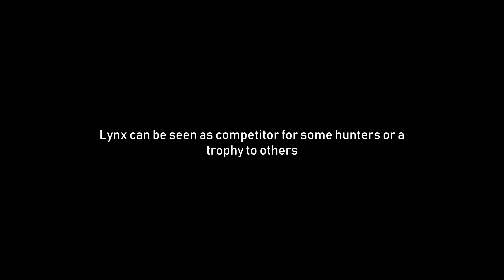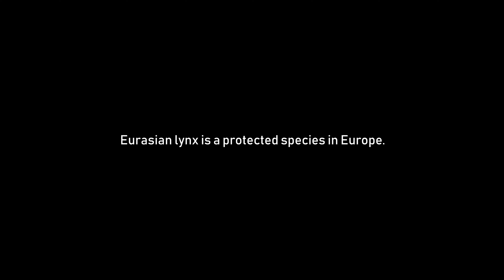Prevention of illegal killing of wildlife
Hunters' view on lynx conservation and on prevention of illegal killing of lynx and other wildlife.